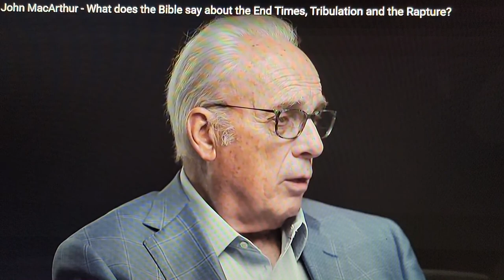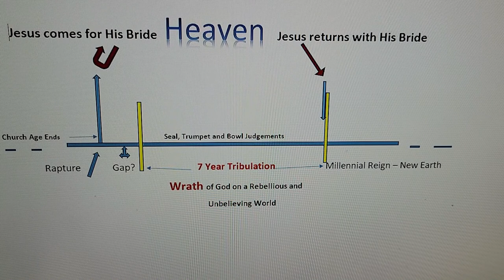Just the way it is, and will be.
John MacArthur gives us a quick reminder.   I included a fresh air ride at the close.